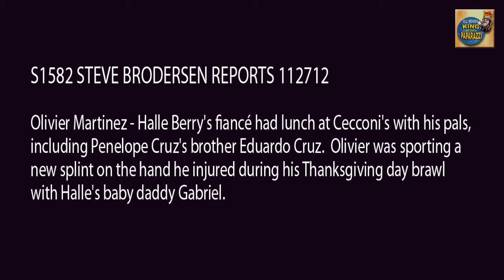Olivier Martinez Shows Off Splinted Hand To Penelope Cruz's brother Eduardo Cruz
Steve Brodersen Reports S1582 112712
Olivier Martinez - Halle Berry's fiancé had lunch at Cecconi's with his pals, including Penelope Cruz's brother Eduardo Cruz.  Olivier was sporting a new splint on the hand he injured during his Thanksgiving day brawl with Halle's baby daddy Gabriel.